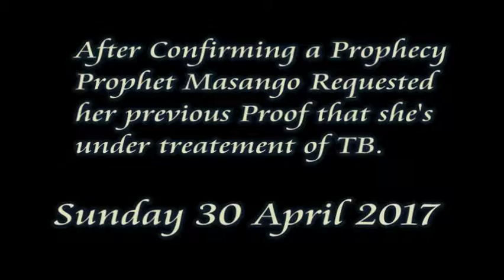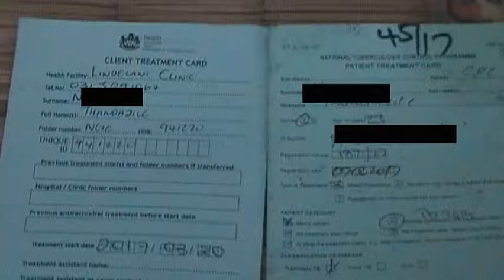prophecy ngento emhluphayo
izinto lezi ezihlupha abantu bendabuko, lezizinto esithi thina ubuthakathi izinto ezikhandiwe ngabathakathii uthi mowuyohlola emtholampilo kuthiwe uyagula kanti izigulo zokwenziwa.